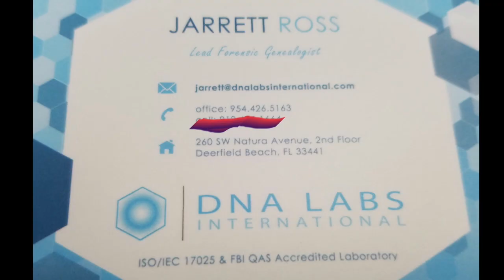2019 Update - New Job as Lead Forensic Genealogist (VLOG #38)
This video is just a quick update with my new position at DNA Labs International. I am now the Lead Forensic Genealogist with DNA Labs International, so I will be using the same genetic genealogy techniques I have used to help countless people find their biological families to now help fight crime.

2019 Update - New Job as Lead Forensic Genealogist (VLOG #38)

Forensic genealogy, Forensic genetic genealogy, investigative genealogy, investigative genetic genealogy